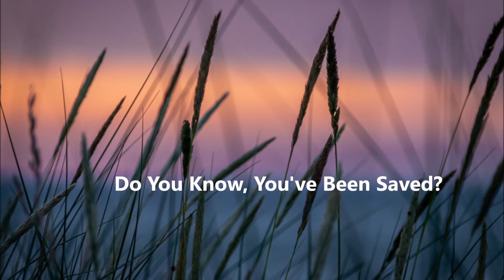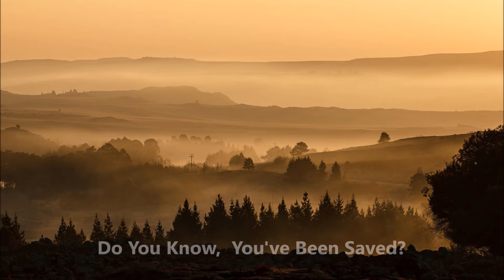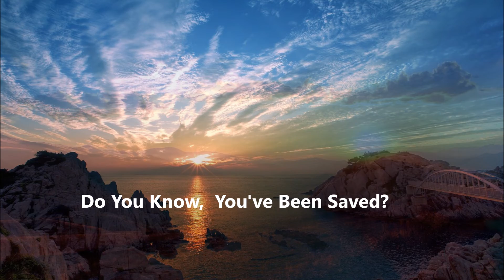Do You Know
Written By:   Stan West
Vocals By:    Michael Lusk